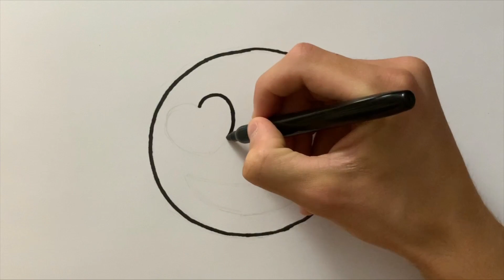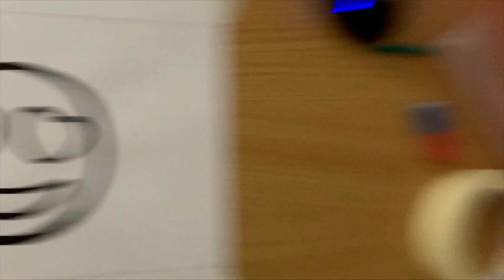Emoji 😍 Drawing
You can color this picture !!